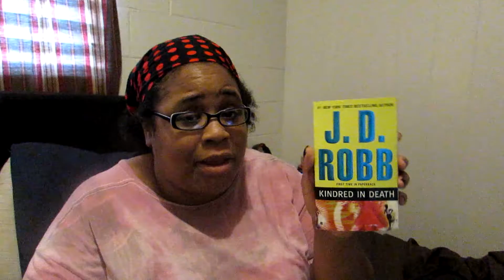My TBR | 2014 X-mass BookTubeATon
Where Tamara shares her TBR for this year's Xmas BookTubeAThon.

Mah poetry collection
Mah blog: PenPaperPad.com